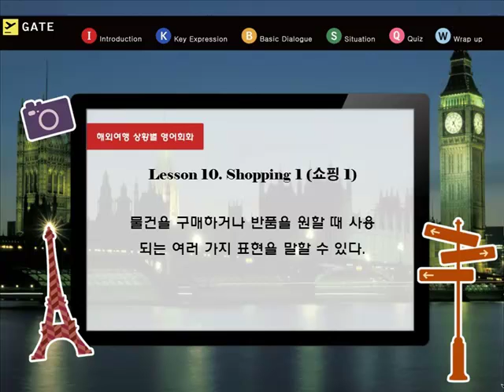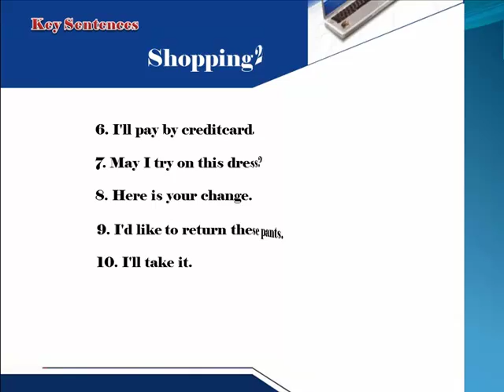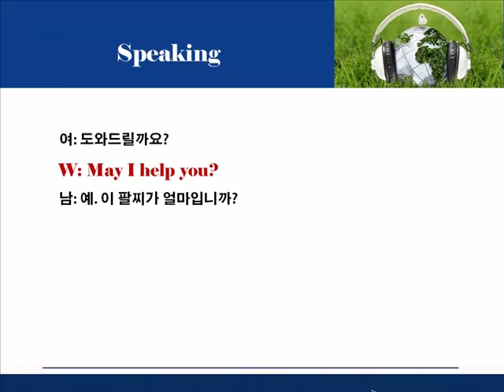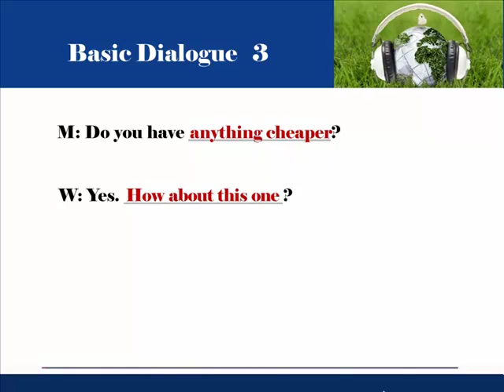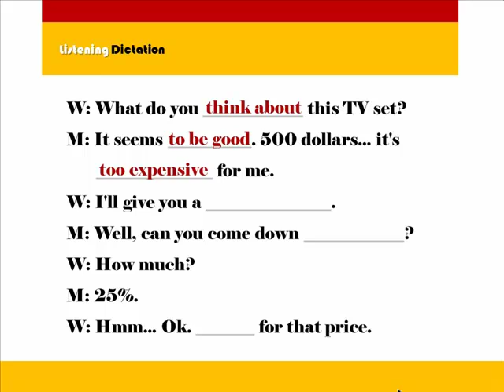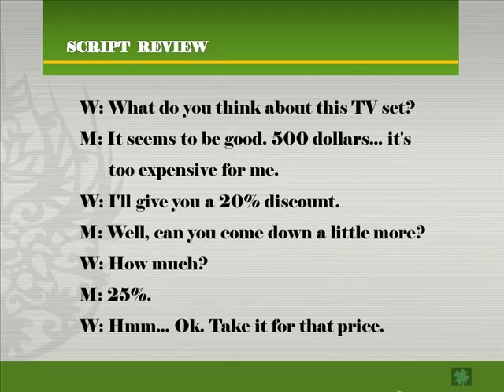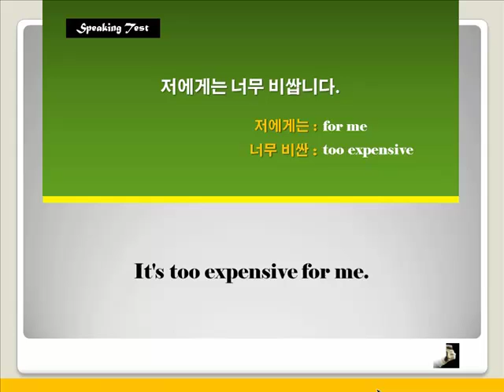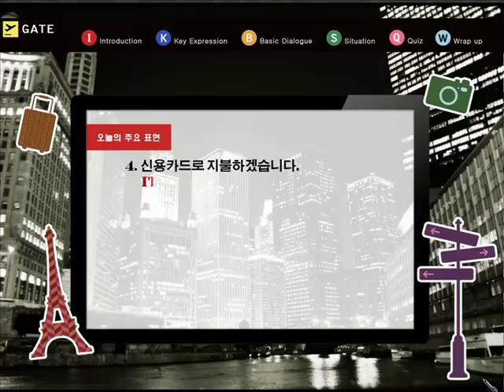[영어회화 Advanced Course] 10. Shopping 1